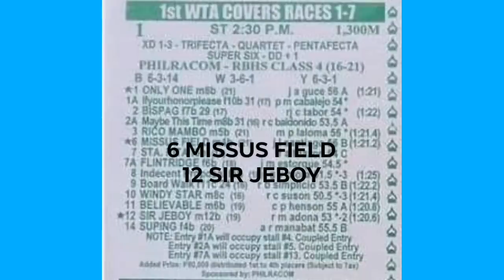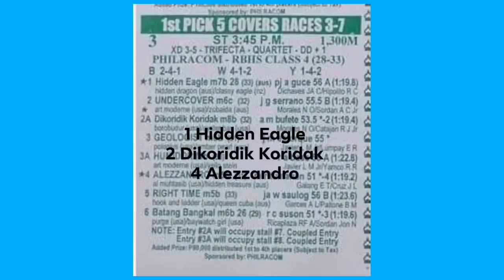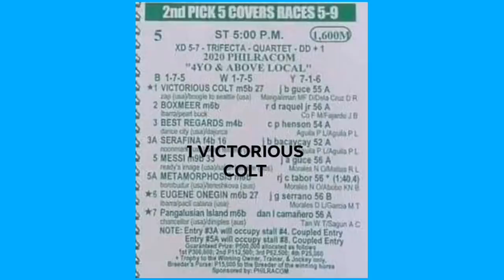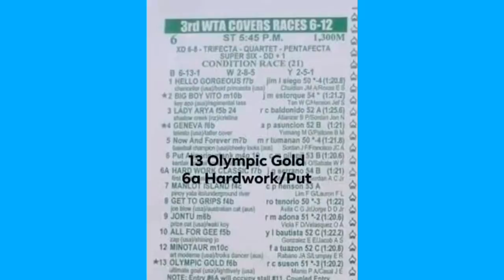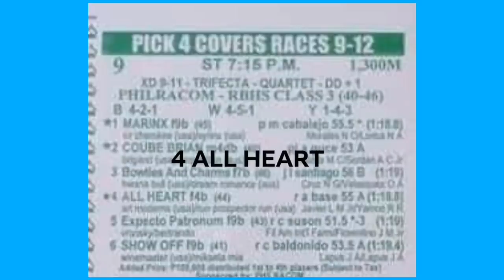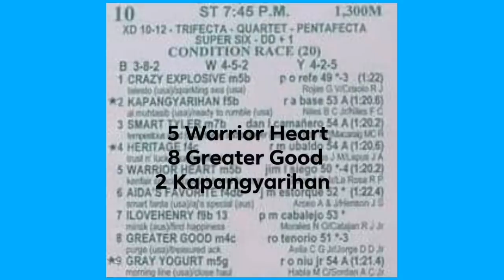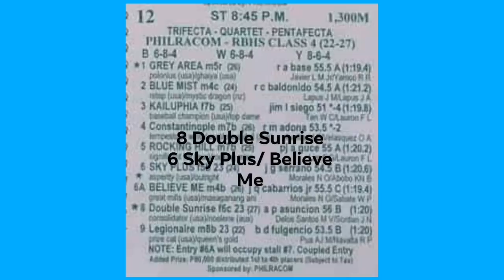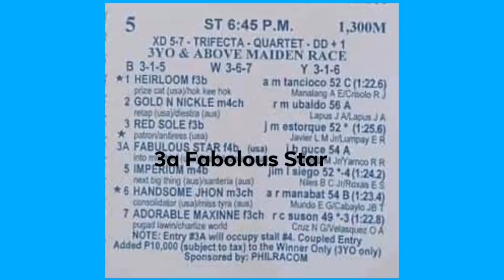PRCI KARERA TIPS / ANALYSIS BY KIDD MARCH 1, 2020